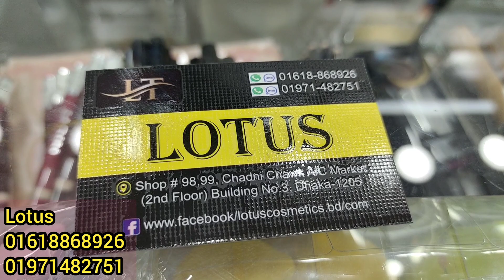১০০+টাকা.স্টুডেন্ট বাজেটে আপুদের জন্য বিদেশী ব্রান্ডের কস্মেটিক্স.Cosmetics price in bangladesh.